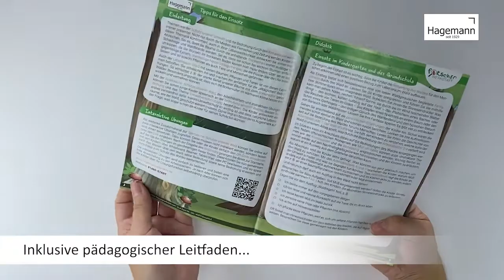Spieltasche Schütze unseren Wald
Saurer Regen, Schädlinge, Müll: Unser Wald leidet. Dabei ist er lebensnotwendig für uns Menschen. Er ist Lebensraum für Tiere und Pflanzen und sorgt für frische Luft und sauberes Wasser. Mit der „Spieltasche: Schütze unseren Wald“ können Sie schon junge Kinder spielerisch an die Bedeutung unseres Waldes und an das Thema Umweltverschmutzung heranführen. Die Kinder entwickeln ein erstes Verständnis dafür, warum Umweltschutz so wichtig ist und dass natürliche Lebensräume, wie der Wald, geschützt werden müssen.

Die Kinder können ihrer Kreativität freien Lauf lassen und mithilfe der Spieltasche und den Stoffbäumen ihren eigenen Wald mit Tieren erschaffen. Und dann werden sie selbst aktiv: Mithilfe der im Set enthaltenen Angel entfernen sie den Müll aus dem Wald, z. B. eine Plastikflasche, eine Plastiktüte oder eine Dose (Angel und Müll enthalten unsichtbare und sicher vernähte kleine Magneten.).

Der pädagogische Leitfaden unterstützt Sie gemeinsam mit den Kindern ein sensibles Thema zu erarbeiten. Es enthält viele kindgerecht aufbereitete Informationen rund um die Themen Wald, Umweltverschmutzung sowie Umweltschutz. Außerdem enthält das Begleitheft Vorschläge zum Einsatz in Kita und Schule und zur Bildung für nachhaltige Entwicklung (BNE). Es gibt viele Vorschläge für einfach umzusetzende, kindgerechte Aktivitäten, mit denen die Kinder selbst etwas für den Umweltschutz und die Erhaltung des Waldes tun können!